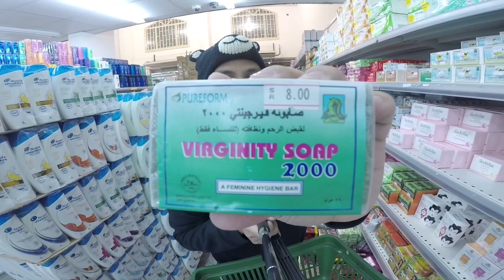Pinoy Supermarket | Filipino Store in Jubail Saudi Arabia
This Vlog shows where our fellow filipino or kabayan buy their things when they get their salary. Going to a place called pinoy supermarket or the other called it filipino store where they can buy goods or product from philippines. In this case they feel at home cause they will see some pinoy also it feels like we are in our home country which help our kabayan to release the feeling of homesick.